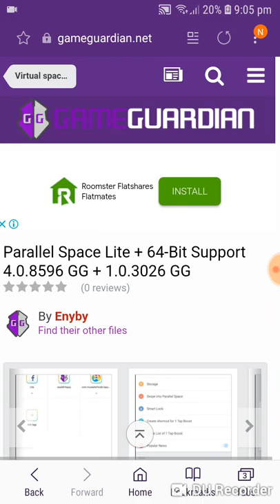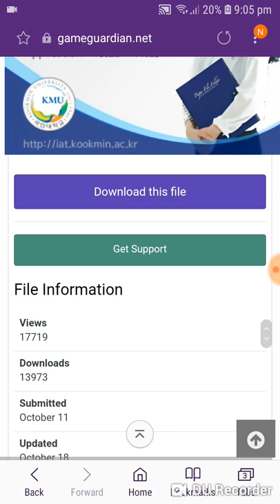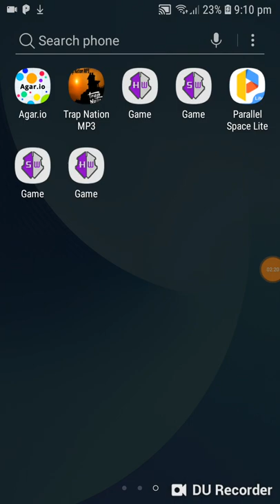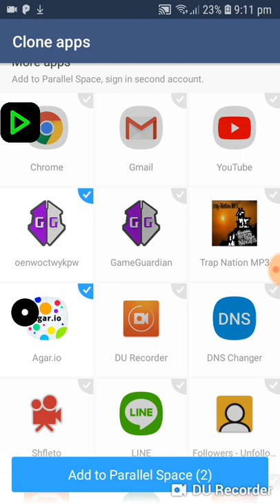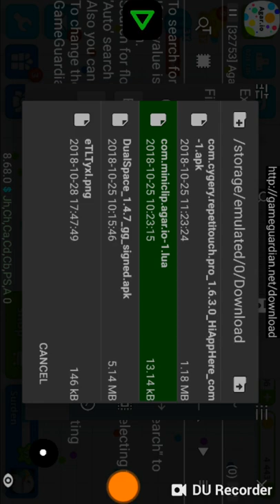Agario Mobile Zoom / No root / Big buttons / Game Guardian hack!